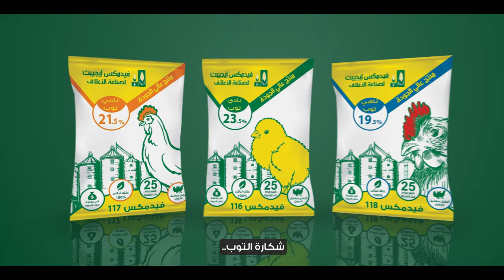our latest AD for Feedmix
At DPM, we go above and beyond for our clients to exceed our client’s expectations.

Let’s reach your business goals together.